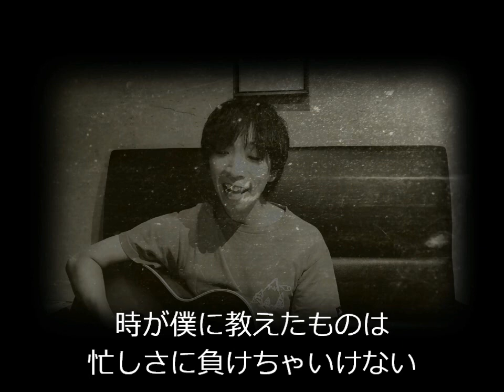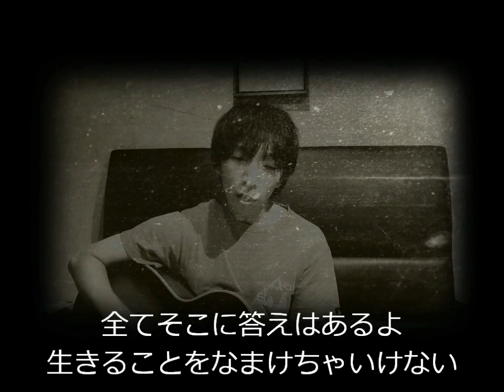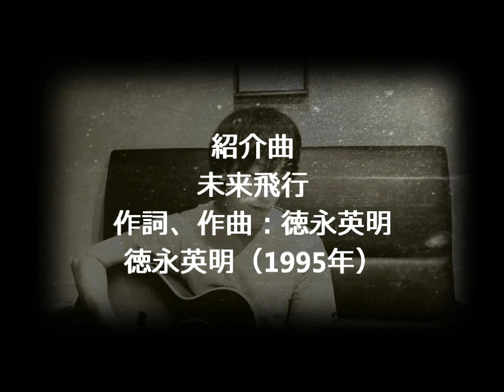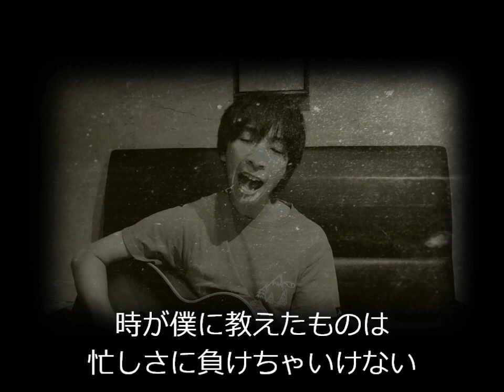【カバー】未来飛行/徳永英明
今回のカバー
未来飛行/徳永英明（1995年）
作詞、作曲：徳永英明